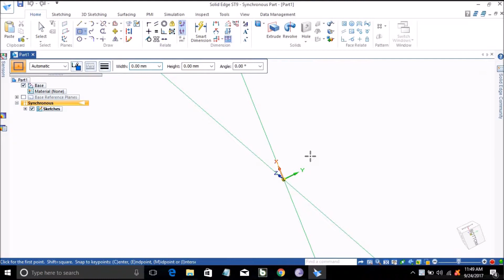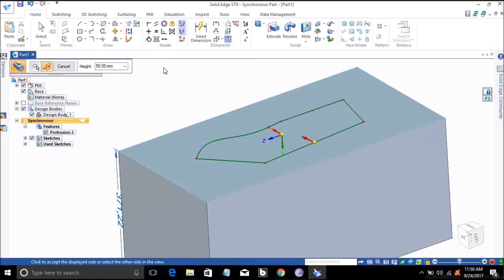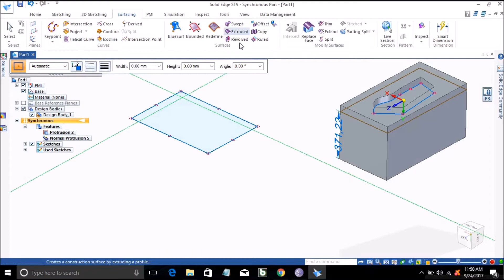NORMAL PROTRUSION AND THICKEN COMMAND IN SOLID EDGE ST9